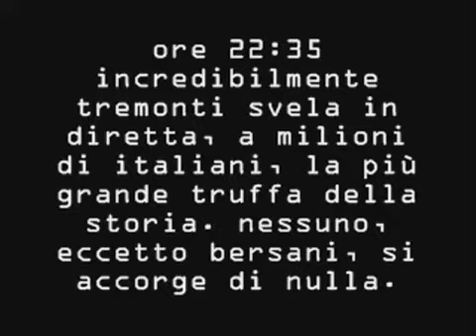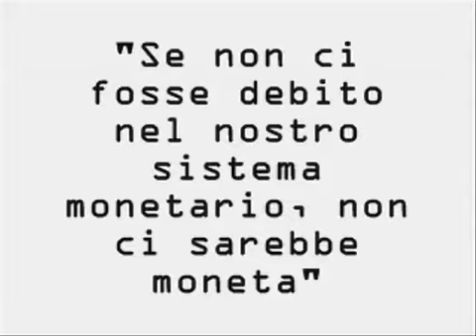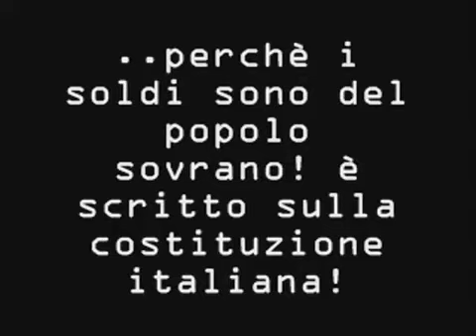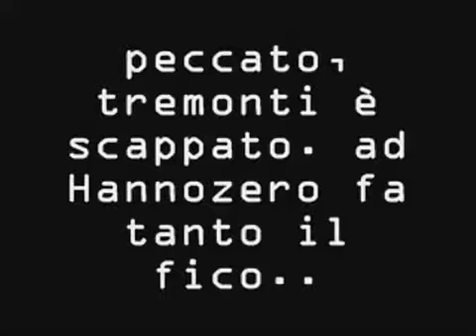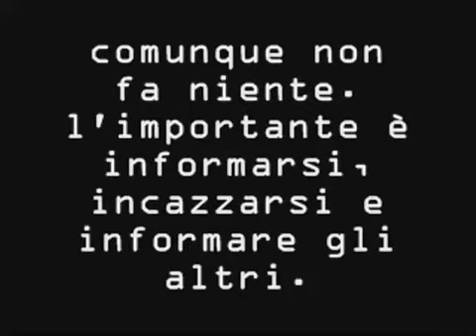TREMONTI parla di SIGNORAGGIO in tv ma se lo intervistiamo scappa!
--Tremonti (Minister of Economy and Finance) speaks of seigniorage on TV but when we interviewed him he escaped!

--Tremonti (Ministre de l'Economie et des Finances) parle de seigneuriage à la télévision mais quand nous l'avons interviewé il s'est échappé!

--Tremonti (Ministro de Economía y Finanzas) habla del señoriaje en la televisión pero cuando lo entrevistamos se escapó!

--Tremonti (Ministro da Economia e Finanças) fala de senhoriagem na TV, mas quando o entrevistei, ele escapou!

--Tremonti (Minister für Wirtschaft und Finanzen) spricht von Seigniorage im Fernsehen, aber wenn wir ihn interviewt er entkommen!

--特雷蒙蒂在电视上谈到了铸币税，但是当我们采访他，他逃走！

...C'E' DA PIANGERE! DOBBIAMO FAR FALLIRE LE BANCHE X COSTRINGERE LO STATO AD ASCOLTARCI PUNTO!!!